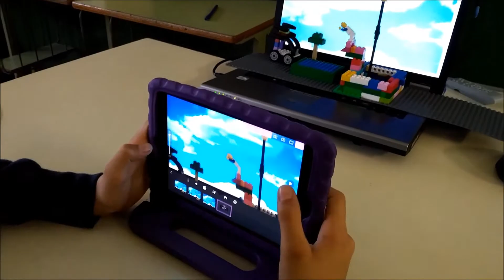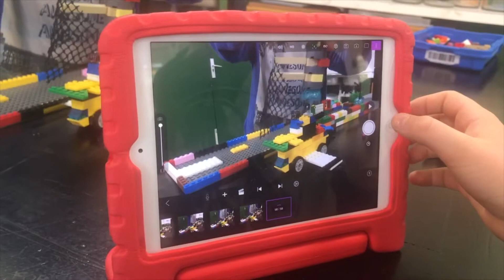Dr. Arruga Gener 2018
Durant aquest mes hem treballat diversos materials com el WeDo 2.0 on hem après a utilitzar la força, i també hem creat els nostres propis stop motions!